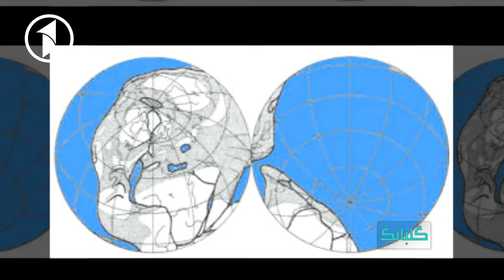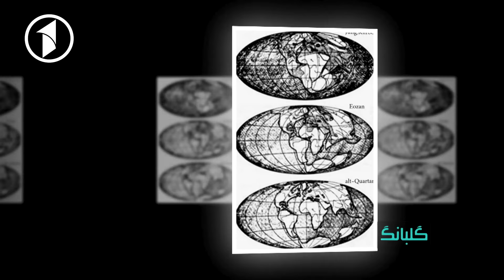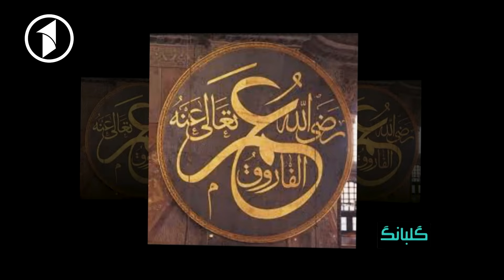GULBANG | قصر تاریخی جهان نما در کدام ولایت افغانستان موقعیت دارد؟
1TV is the leading general entertainment TV Channel in Afghanistan.  1TV shows are made locally or acquired globally and are all dubbed in Dari language